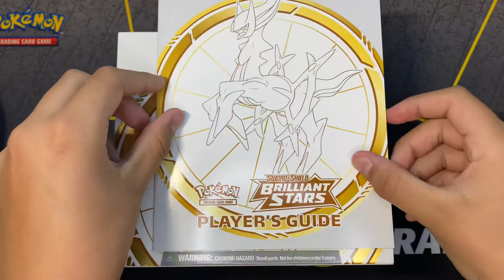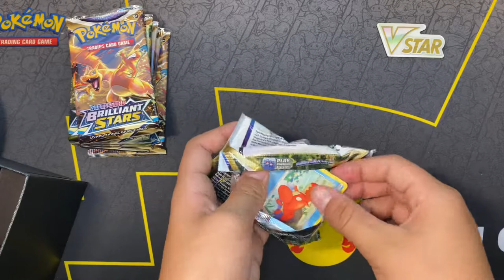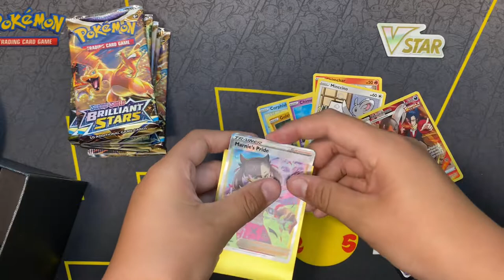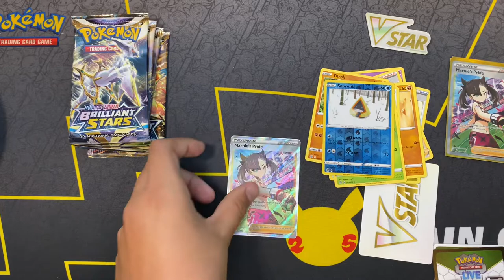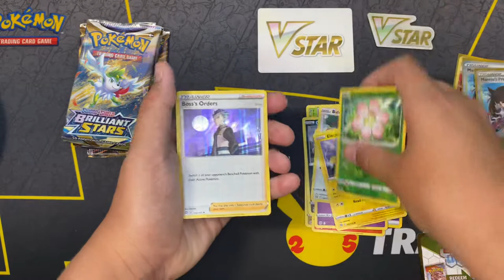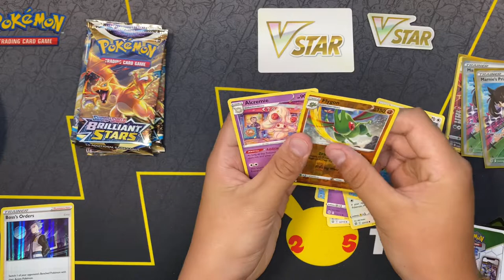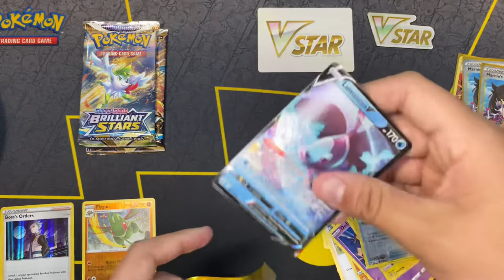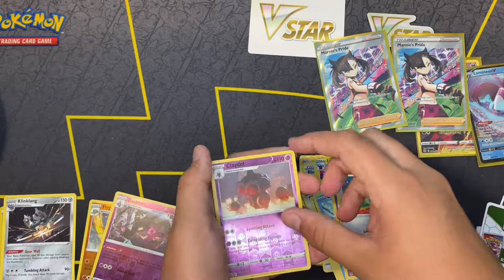Opening Pokémon Brilliant Stars ETB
We were able to score 5 ETB’s this morning so  come watch me open one of them.